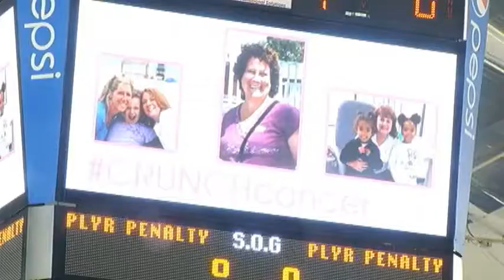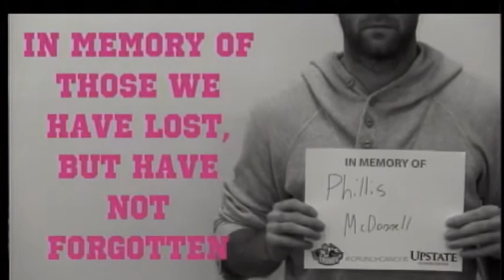Syracuse Crunch Host 'Pink in the Rink' Night